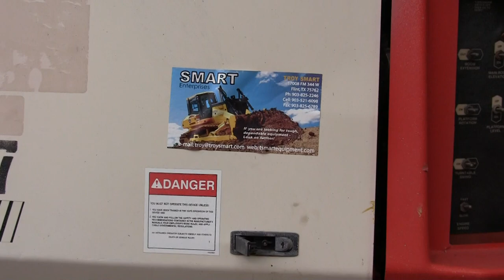Snorkel TB42-DSL Boom Lift-Telescopic Sold on ELS!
SOLD!
Smart Enterprises 17008 FM 344 W Flint Texas USA 75762
For Sale Used 2001 Snorkel TB42-DSL Boom Lift-Telescopic SOLD serial# DC00030 stock# BL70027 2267 hours
18500.00 USD
• Used
• 4x4
• Outreach 33''
• Rotator 160 HYD
• Swing 360 Cont
• Driving Speed 3 MPH
• Engine Ford
• Aux Pwr 12V DC.